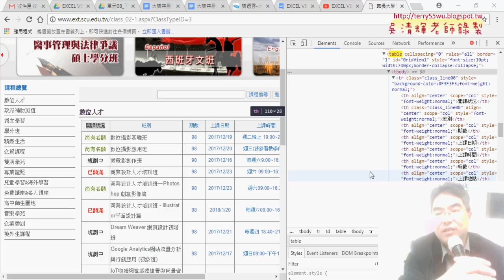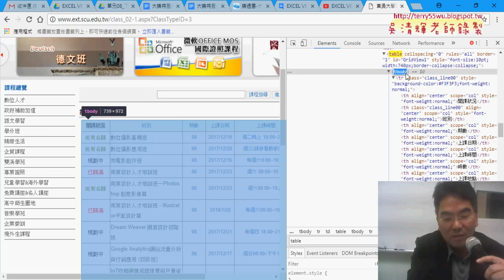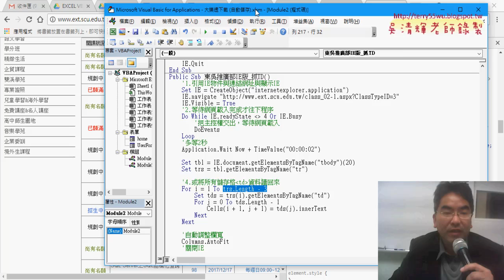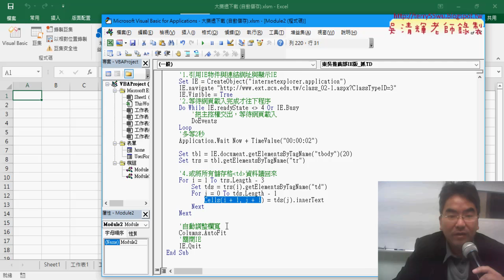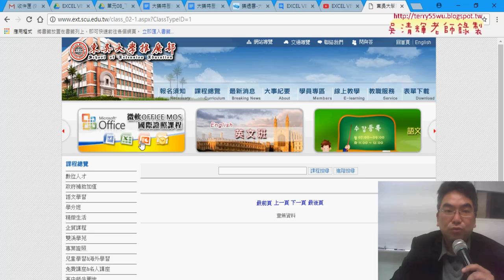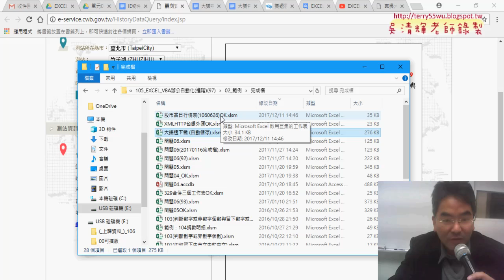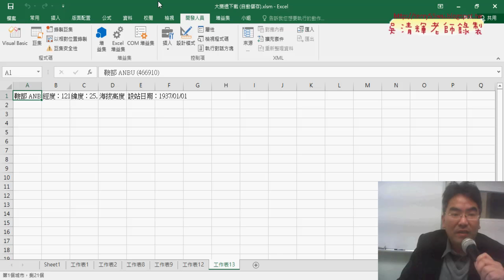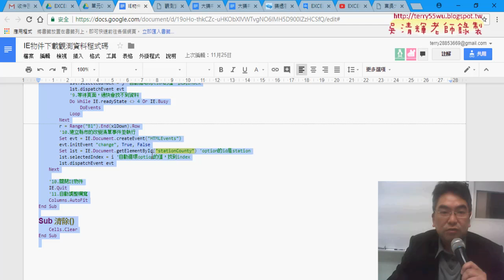04 修改用東吳推廣部網站抓取資料與觀測站資料下載